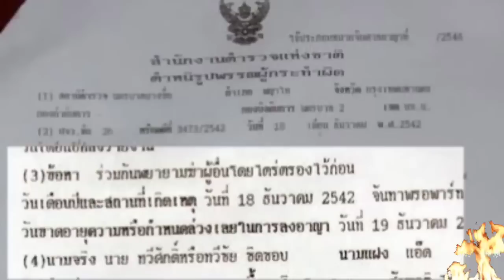คำสั่งฆ่าจากบุรีรัมย์ อดีตนักการเมืองดัง 7 สมัย